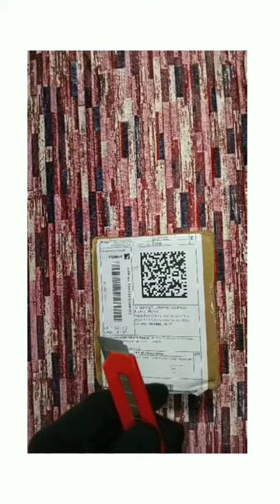liquid soap dispenser soap dispenser # abs soap dispenser 😃